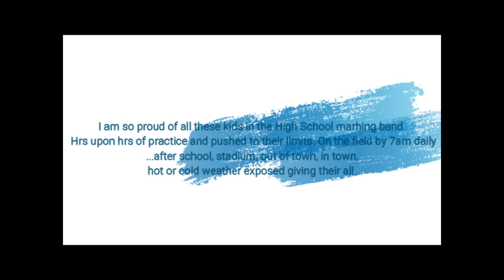2019 U.I.L October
October 19, 2019 sat. L.V. High School U.I.L.
these kids work hard inside the educational school system with practices,  competitions, solos, summer camps, auditions, community ranking, some get Scholarships. Their dedication places them in levels on the field and  teaches them skills they may use for life.